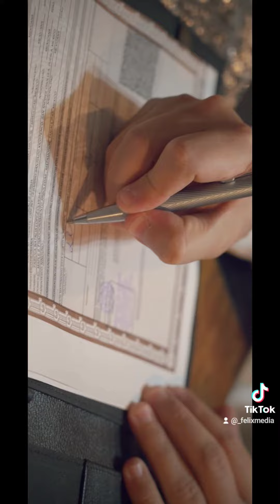El regalo emocionó a todos ❣️